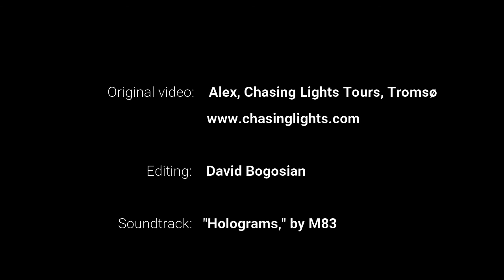Northern lights (Aurora Borealis) near Tromso, Norway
Some real-time footage of an incredible northern light display. I did not take the video, merely edited. Temperature was -14 C!